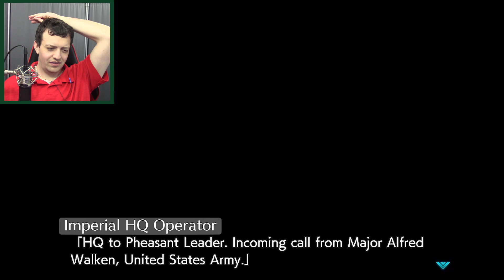A Tense Stand-off | Muv-Luv Unlimited: The Day After - Episode 02 | Series Part 39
Welcome to the grimdark stories of Muv-Luv Unlimited: The Day After!

Hibiki has managed to save himself and Marimo. Now they need to locate the Shogun before she gets taken by the enemy. With the advantage he gave his allies it's only a matter of time until help arrives. But leave it to the United States to make the most of the situation as they do whatever they can to take control of the food plant for themselves.

The BETA, alien beings of unknown origin and intent, are destroying humanity. Backed up against a wall, the remaining survivors enact a desperate plan called Alternative V. This plan is to send a colony of hundreds of thousands to a nearby star system in the hopes of preserving the human race. With hope secured, humanity launches a desperate counter-offensive with the hope that the alien menace can be ended once and for all. But the road to hell is paved with good intentions...

You can find the first episode of Muv-Luv: Unlimited - The Day After on Steam

Title: A Tense Stand-off | Muv-Luv Unlimited: The Day After - Episode 02 | Series Part 39

Last Muv-Luv Unlimited: Whatever It Takes | Muv-Luv Unlimited: The Day After - Episode 02 | Series Part 38

The wonderful endcards "Fata Morgana", "Star Wars The Old Republic", and "Ledgend of Heroes Trails In The Sky" by the talented Sandra Caraan who can be found on her artstation